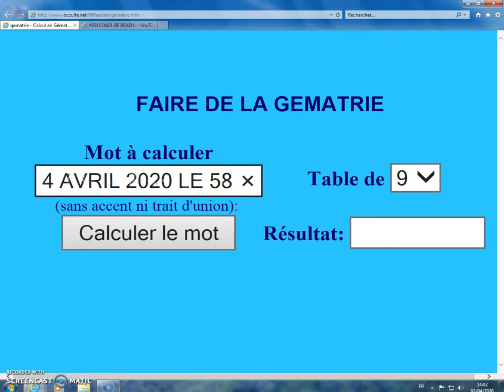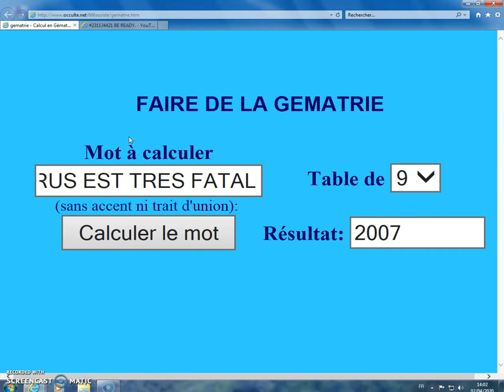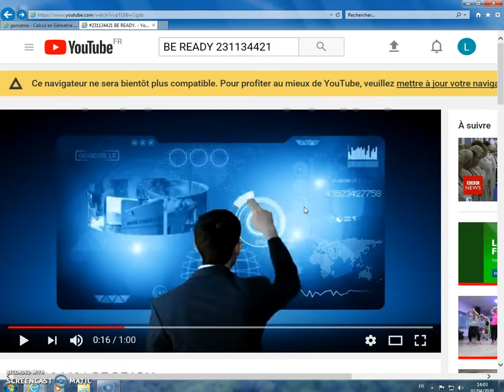LE 4 AVRIL 2020 LE 58 D'OR D'HORUS EST TRES FATAL 2007